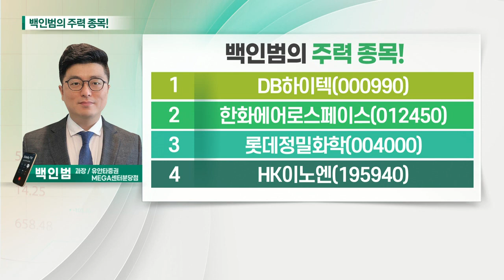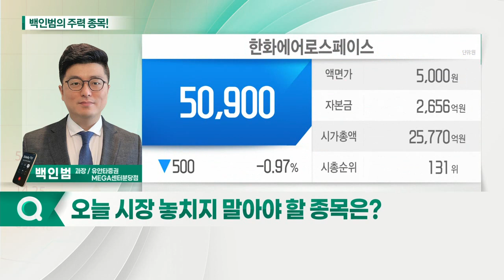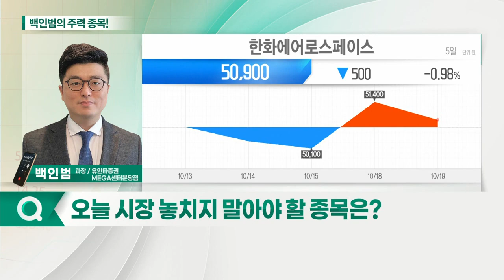DB하이텍, 한화에어로스페이스, 롯데정밀화학, HK이노엔_백인범의 주력 종목 (20211020)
1. DB하이텍(000990)
2. 한화에어로스페이스(012450)
3. 롯데정밀화학(004000)
4. HK이노엔(195940)

- 8인치 파운드리 업황 호조 지속
- 2분기부터 판가 인상 본격 반영 ‘실적 모멘텀’
- 밸류에이션 대비 저평가 국면
- 2022년 연간 영업이익 5천억 원 전망
- 주가 조정에 따른 밸류에이션 매력 부각

- 21일 누리호 발사 앞두고 관련주 수혜 부각
- 누리호 엔진 총 조립 및 각 부품 모듈 직접 제작
- 해외 수주 모멘텀 가시화
- 호주 자주포 획득사업 단독 협상자 선정 및 본계약 기대감
- 박스권 형태 주가 흐름… 51,000원 이하 매수 전략